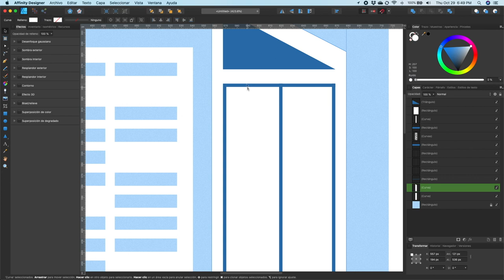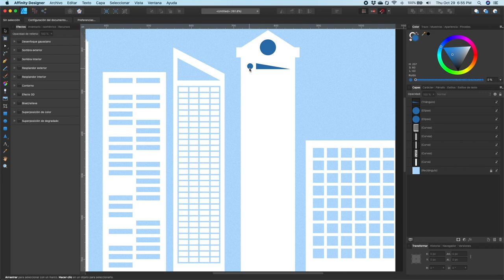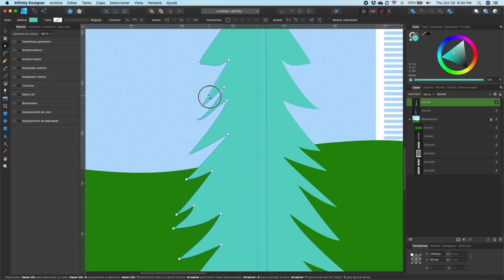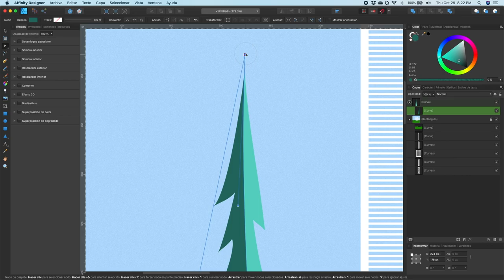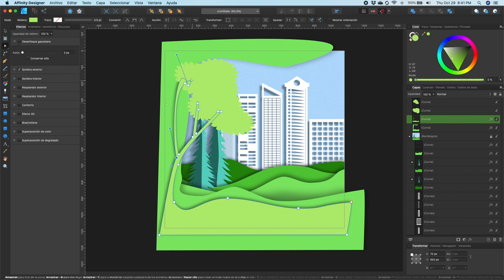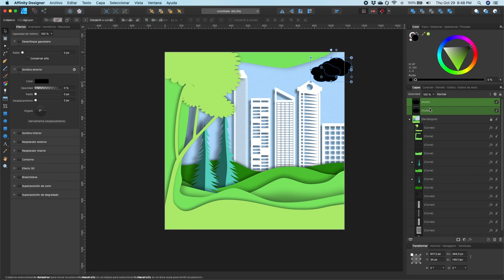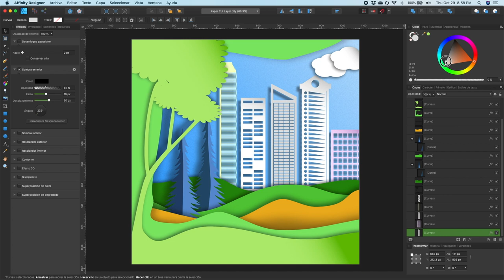Paper Cut City: Affinity Designer Speed Art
Algo de dibujo rápido para entretenernos un rato. "Affinity Designer Speed Art". Si quieres aprender Affinity Designer, aquí te dejo el curso básico:

Bienvenidos a Arte Comercial. Espero te guste el video. Por favor déjame tus comentarios y dime que cosas quieres aprender de Affinity Designer, Affinity Photo, Affinity Publisher, Final Cut Pro X, Apple Motion o PowerPoint.

**Esto es lo que usé para crear este video:
Mi Laptop
Mi iPhone 8+
Reflectores de luz
SHOW LESS